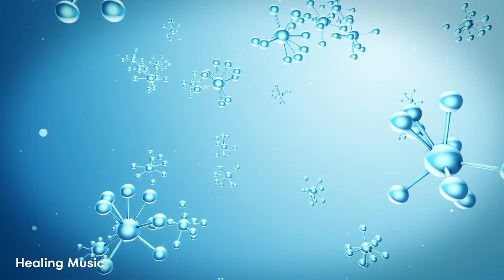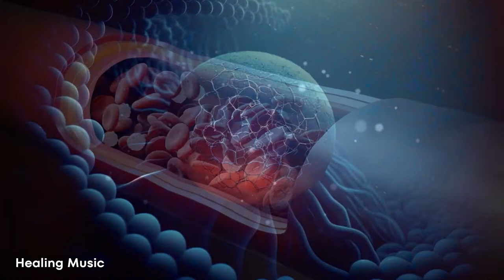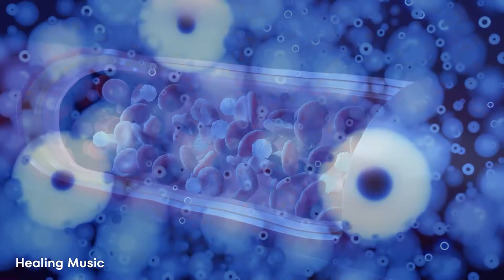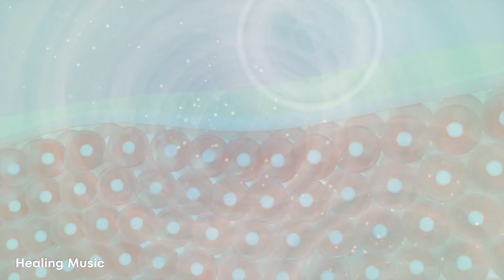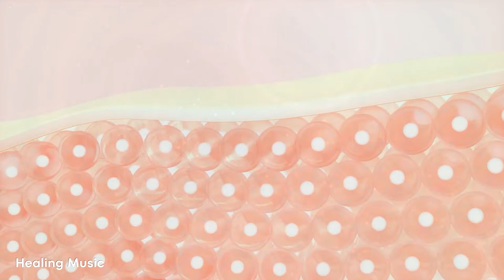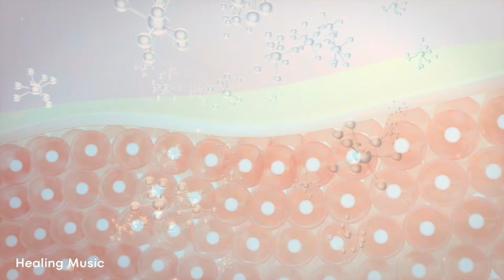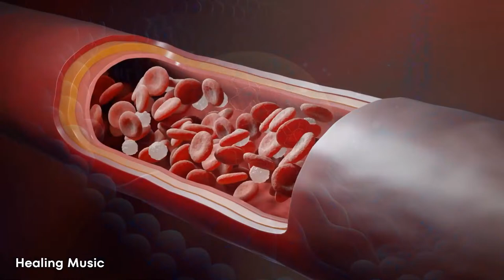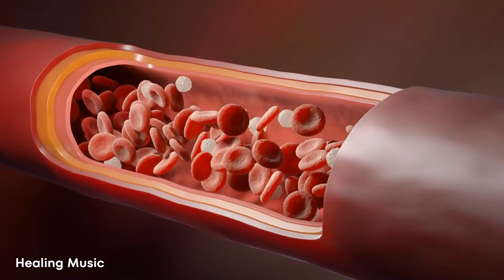[The Body Regenerates After 14 Minutes] 🦴️ Healing with 432Hz + 528Hz Sound Therapy + Alpha Waves #2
Welcome to new relaxing music broadcast live on Healing Music channel. They can leave the video at a low volume and start doing any task such as studying, working, reading... or simply relaxing or sleeping soundly.

Music to relax, meditate, study, read, massage, spa or sleep. This music is perfect for combating anxiety, stress or insomnia as it facilitates relaxation and helps us eliminate bad vibrations. They can also use this music as a background for guided meditation classes or relaxations to sleep.

Namaste

🎼 MISSION 🎵
Relaxation and Meditation.
Guided Meditations.
To study.
Yoga sessions, reiki, spa, massages...
Do chores.
Wellness.

- On our channel you can find relaxing music for: sleeping, meditation, yoga, zen, spa, massages, studying and strengthening...